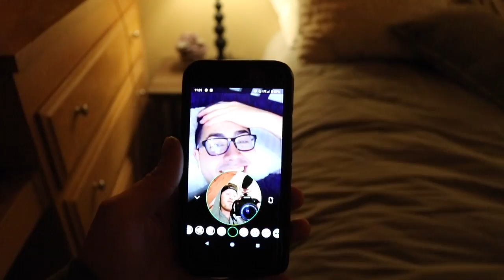Mountains and Sunglasses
come join us on a throwback from 2019